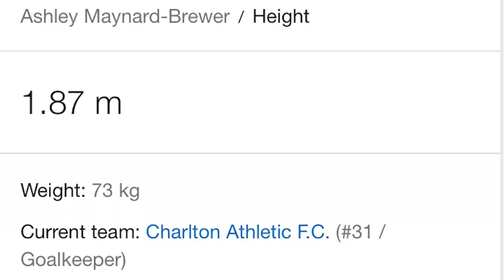PLAYING WITH THE SHORTEST TEAM IN FIFA! (EXTREME RAGE)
Enjoy me raging at pixels on a screen playing with a team of people who need to grow...

Thanks for the support lately as well lads, you are all honestly legends.